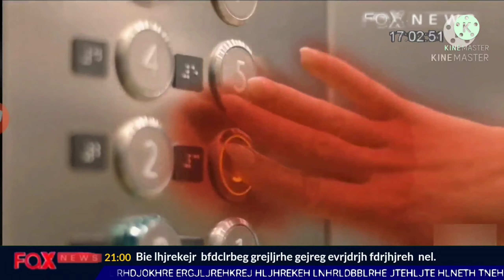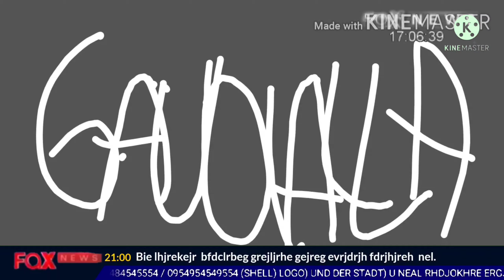FOX News - Publiciterka 20 Noemvri 2017